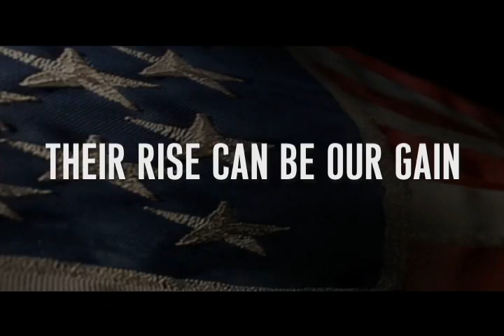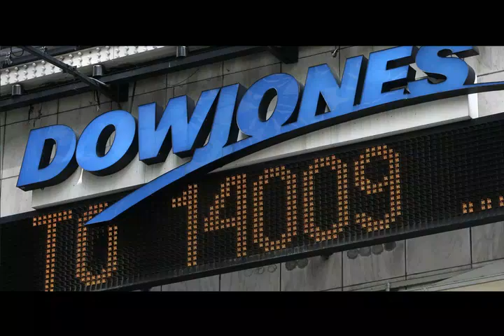The Rise of China, India & Russia: The Next American Century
The rise of other global powers is most often posed as a sorry tale. The potential loss of our #1 status implies a blow to our safety, economy, and prestige. In The Next American Century, Nina Hachigian and Mona Sutphen show that the "pivotal powers"—China, Europe, India, Japan, and Russia—seek greater influence, but each has an enormous stake in the world economy and a keen desire to thwart common threats.